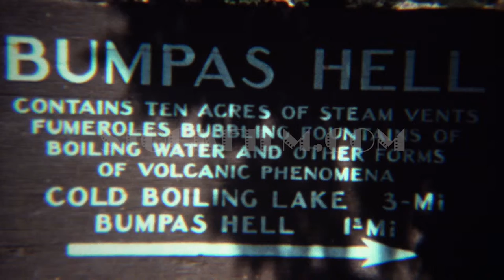1971: Bumpas Hell wasteland volcanic steam vents hot pools. MINERAL, CALIFORNIA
description: Fresh 100% classic vintage 8mm film home movie professionally cleaned and captured in 4k (3840x2160 UHD) resolution at 23.97 fps in native h264 codec at true 100Mbps+ video bitrate. Post processing including cinematic retro color correction, manual speed adjustment with true-speed time preservation technique, custom action crop movement, and modern halogen lighting with advanced degrain filters with modified 1.6 f-stop projector reverse convex lens. Learn more about our footage restoration library and major thanks for supporting the archival of humanity's history."